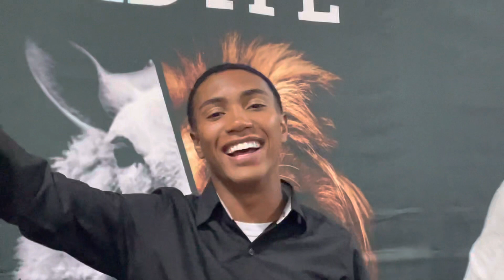A SALA DE ADORAÇÃO TREMEU, ASSISTA ATÉ O FINAL🔥 Maria Eduarda